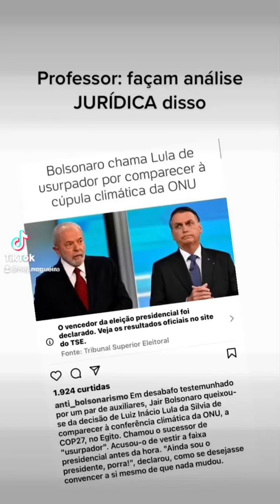Bolsonaro x Lula: a guerra continua…. O que vc acha disso?